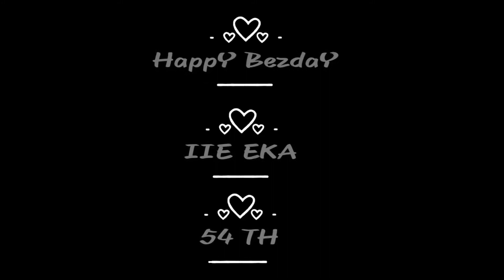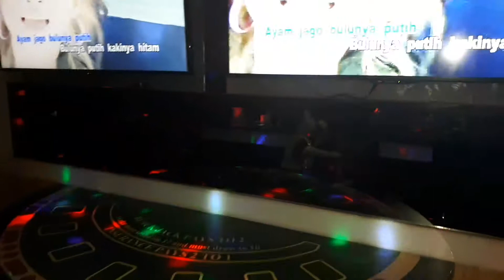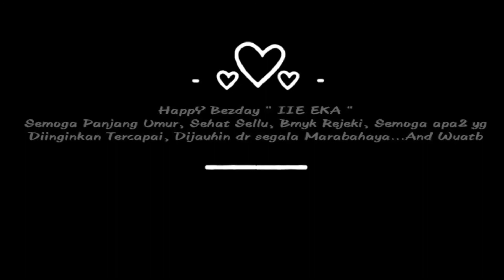ULTAH IIE EKA 54 TH 2018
De' Tones Sunday 30 Sept 2018